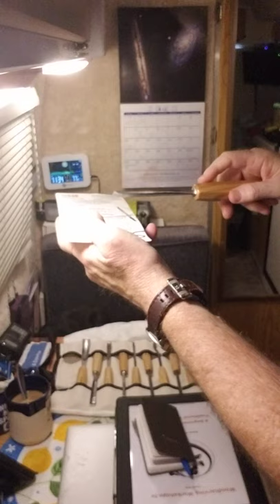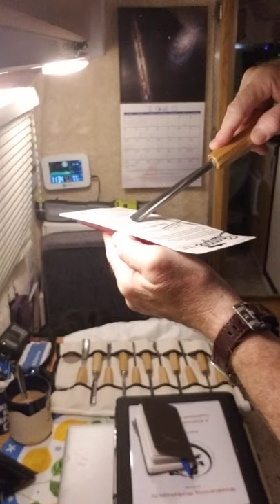Schaaf Tools 12 piece set initial impressions.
A look at my new, yet unused or sharpened, 12 piece set. Also talk about my Tormek 2000 and Sharpening the. Chris Pye Woodcarving Workshops.